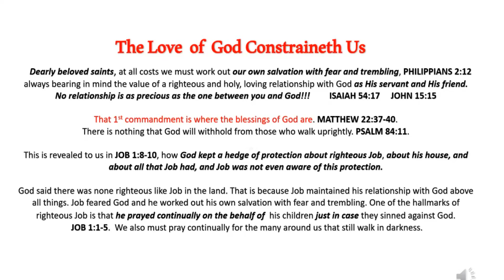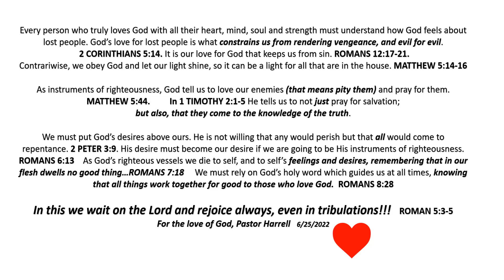FOR THE LOVE OF GOD. WORD-OUT OUTREACH CFTADM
IT IS THE LOVE OF GOD THAT KEEPS ME FROM RENDERING EVIL FOR EVIL

MATTHEW 22:37-38

THANK YOU, LORD ONCE AGAIN FOR YOUR LOVE!
WHILE WE WERE YET SINNERS YOU DIED FOR US.
DORIS HARRELL
WORD-OUT
OUTREACH
CFTADM
Consuming Fire Teaching and Deliverance Ministries
Sacramento, Ca.